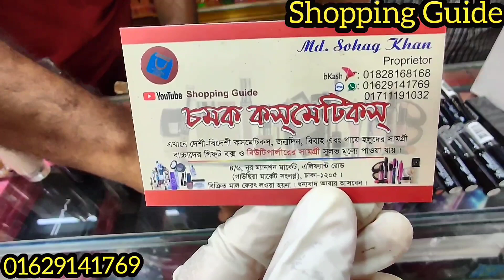Buy Top Branded Lipstick at Offer Price😱😱😱কমদামে ব্রান্ডের লিপস্টিক Jordana,Le-fame,Foccalure